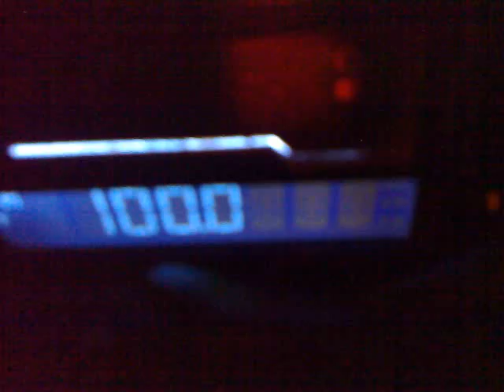24-08-2014 fm dx bnr radio horizont on western bucharest